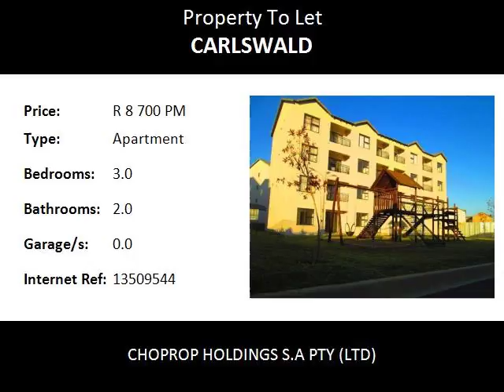3.0 Bedroom Apartment To Let in Carlswald, Midrand, South Africa for ZAR R 8 700 Per Month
Bedrooms: 3.0
Bathrooms: 2.0
Garages: 0.0
Price: R 8 700 Per Month

Property Description:

Midrand  Carlswald
Lovely 3 bed, 2 bath Ground Floor Unit At The West End. Immediately Available !!!
This lovely home is on the ground floor so you can step out into the complex gardens. This unit is fully tiled, full bathroom and clubhouse, with a gym on the premises. Open plan kitchen with a centre in-built breakfast nook that comes with extra cupboard space. This stunning kitchen comes with loads of cupboard space, space for 2 under counter appliances, space for a microwave and space for a double door fridge.

This unit is fully tiled, full bathroom with all the facilities Clubhouse & Braai Facilities, Eco Friendly, Gym, Sparkling Pool. Perfectly Located, 24 Hour Security, Fibre Optic Cabling (Wifi Enabled), Lock up and Go, Chic Urban Lifestyle and Pre-paid Electricity

The three bedrooms are fully carpeted and offer reasonably large cupboard space. Safe lock up and go apartments with double turn keys that can't be duplicated giving you that high security. The complex offers a large kiddies play area, Communal pool, club house, gym, 24 hour security with regular patrols, controlled access, high perimeter walls right around the complex and biometric access control systems. Open plan kitchen with a center built in breakfast nook that comes with extra cupboard space.

Water excluded

Illustrations may differ as these are show house pictures and does not include furniture.!